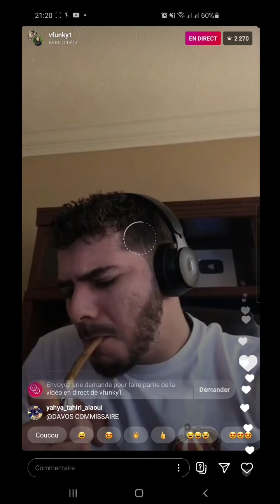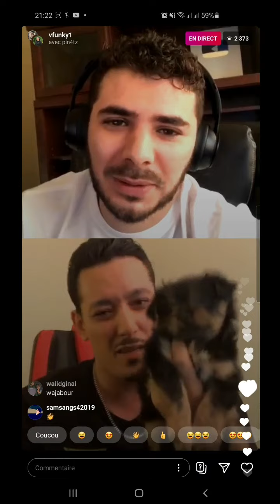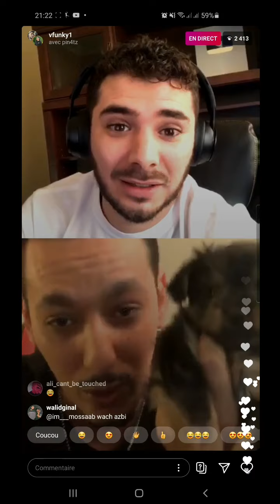Vodka funky1 live with pin4tz lkhra dyal de7k w clash m9wed l Ahmed Sabiri